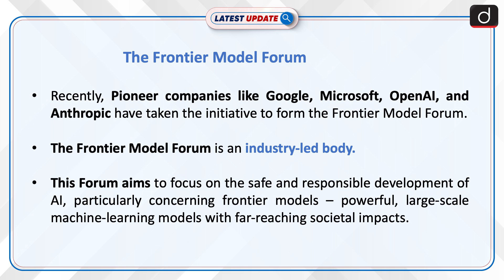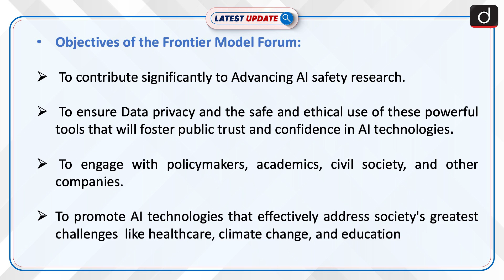The Frontier Model Forum : Latest Update | Drishti IAS English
Artificial Intelligence (AI) development has undeniably brought immense advancements and opportunities across various sectors. However, it's no secret that this progress also comes with significant security risks. While governing bodies are making efforts to establish regulations to ensure AI safety, the responsibility largely falls on the shoulders of the companies pioneering AI technology.

Dear Viewers,